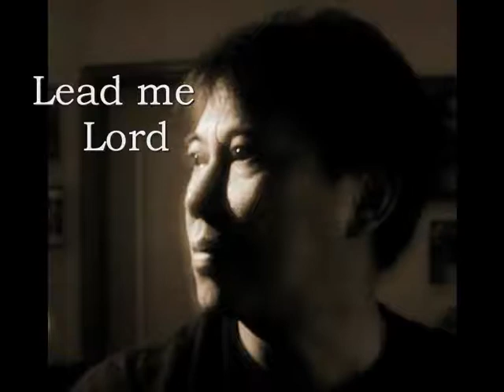Lead Me Lord (Acoustic)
Valenti's own version. Style influenced by the group America with a little mix of Santana. Valenti, a member of "Apo ni Juan"